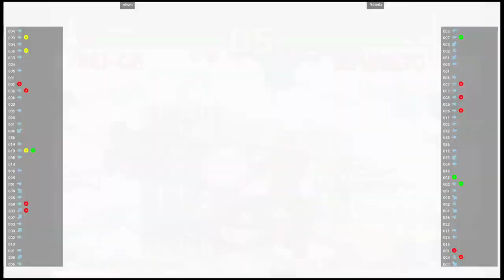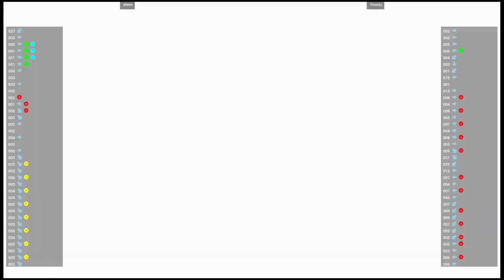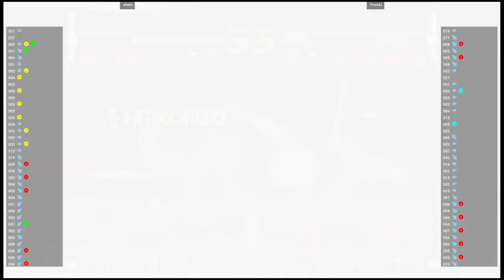Plasma Sword 🆚 elwm VS YoonLi | Fightcade